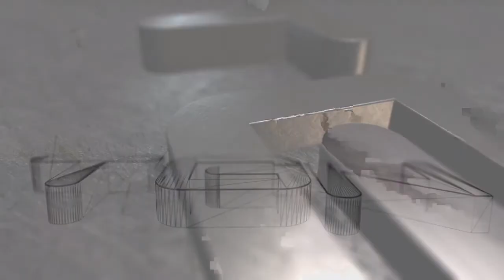NCAA 14 Football | $100 ONLINE DYNASTY BOWL OF CHAMPIONS | TOURNAMENTS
Madden Allstars is dedicates hours in the lab Madden 25 .
We got the Best Madden 25 gameplay and Madden 25 Online Gameplay. We also offer the Best Madden 25 Offense Schemes and the best Madden 25 Defense Schemes. Overall the Best Madden tips in the Madden community. We will teach the Madden 25 Secrets and Madden 25 A gap blitzes that are easy to set up and effective. MaddenAllstars is commited to excellence and if you read on the description we have our secret Madden 25 Edge Sting Defense. Also Featuring the Madden 25 Offense Greenbay Packers playbooks. You want more advance Madden 25 Schemes visit us

NCAA 14 Pack Opening
NCAA 14 Ultimate Team
NCAA 14 Coin Glitch
NCAA 14 How to make Coins
NCAA 14 Guide to Farming
NCAA 14 How to become a stater
NCAA 14 Hesiman Pack
NCAA 14 SEC Pack
NCAA 14 ACC Pack
NCAA 14 Big 10 Pack
NCAA 14 Pac 12 Pack
NCAA 14 Big 12 Pack
NCAA 14 News
NCAA 14 Info
NCAA 14 Trailer
NCAA 14 Gameplay
NCAA 14 Tips & Tricks
NCAA 14 Money Play
NCAA 14 Nano
NCAA 14 Blitz
NCAA 14 Money Scheme
NCAA 14 Dynasty Mode
NCAA 14 Named Rosters
NCAA 14 Ultimate Team Pack Pulling
NCAA 14 Ultimate Team Legendary Pack

Best Run Formation NCAA 14
How to return Kicks NCAA 14
How to Return Punts NCAA 14
How to onside Kick NCAA 14
How to Squib Kick NCAA 14
How to run in NCAA 14
How to spin move in NCAA 14
How to truck stick in NCAA 14
How to juke in NCAA 14
How to tackle in NCAA 14
How to hit stick in NCAA 14
How to intercept a pass in NCAA 14
How to sack in NCAA 14
How to pass in NCAA 14
How to throw accurate passes in NCAA 14
How to scramble in NCAA 14
How to stay in the pocket in NCAA 14
How to become better in NCAA 14
NCAA Football 14 | College Football Video Game| EA SPORTS | EA
NCAA Football 14' Dynasty gets RPG twist with new coach skills and recruiting NCAA Football 14 screenshots, official news, reviews and videos